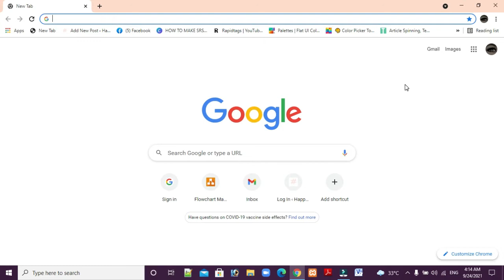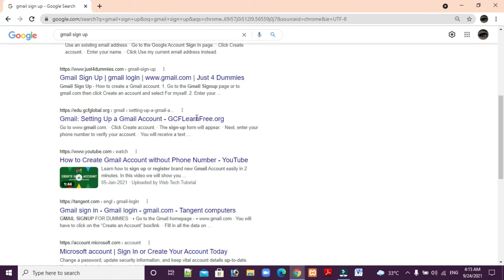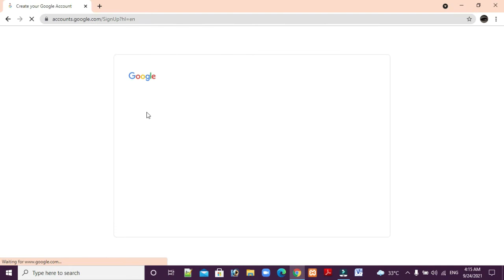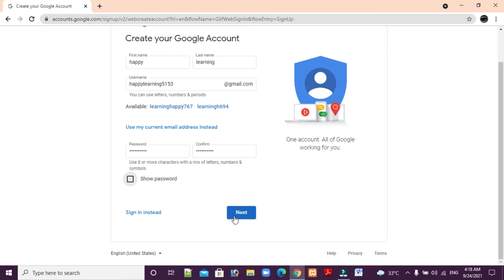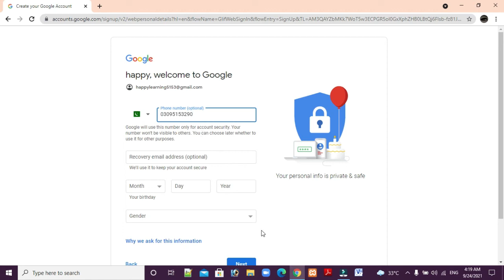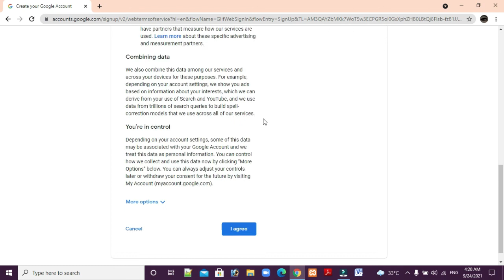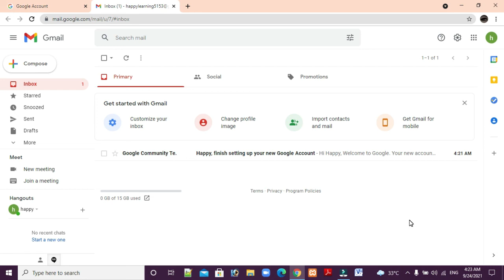How to Create gmail account||How to make gmail Id||g mail account||sign up gmail account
How to Create gmail account||How to make gmail Id||gmail id||g mail account||sign up gmail account By Learning With Happy Mood